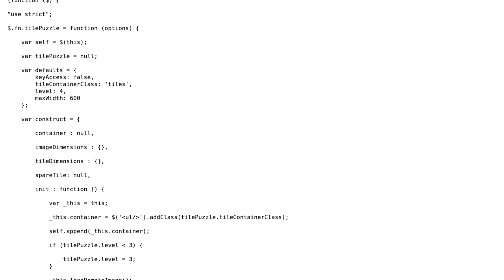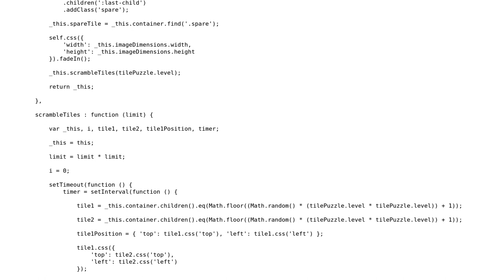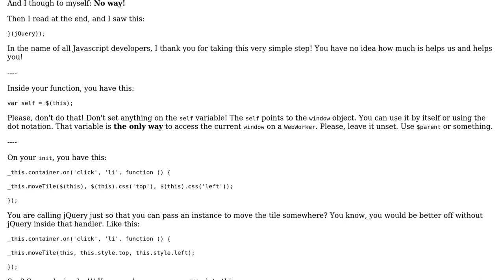Code Review: jQuery Plugin - Sliding Tile Puzzle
With thanks & praise to God, and with thanks to the many people who have made this project possible! | Content (except music & images) licensed under CC BY-SA | Music | Images & others | With thanks to user Matthew Fedak user Ismael Miguel user 200_success and the Stack Exchange Network Trademarks are property of their respective owners. You are responsible for your own actions.